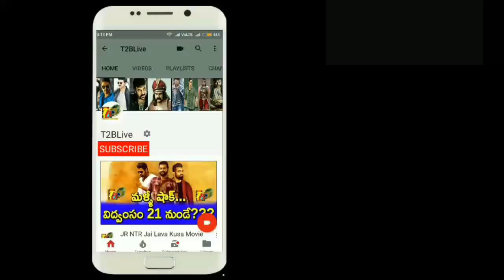Rangasthalam Total Collections || Rangasthalam 75 Days Collections || Rangasthalam Final Collections